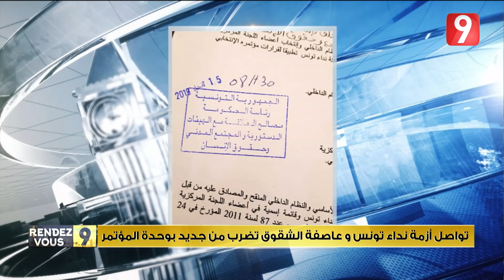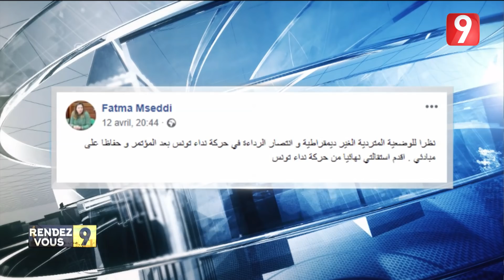Rendez Vous 9 - Ep112 P02